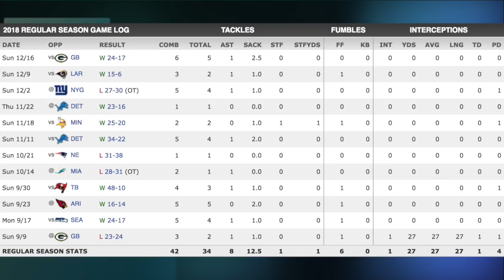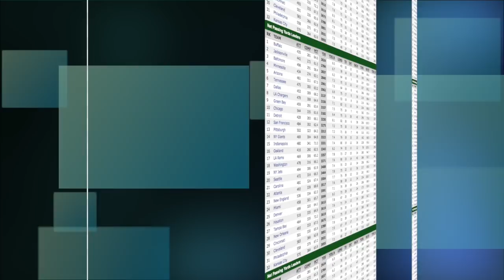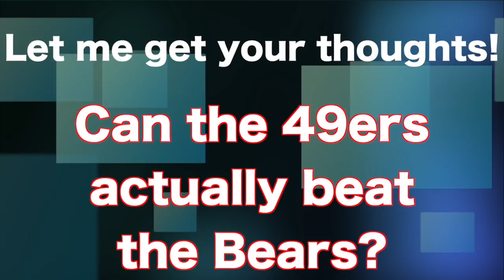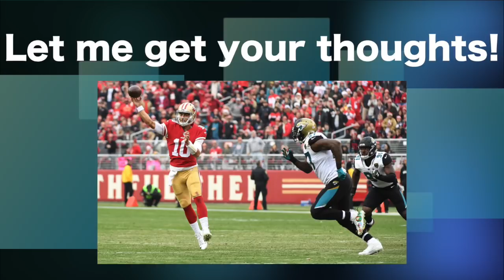Da Bears face the 49ers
In this video we look ahead at the week 16 matchup Bears vs 49ers. Enjoy..

Thank you all! Go Niners!